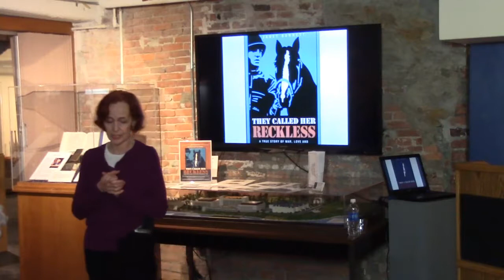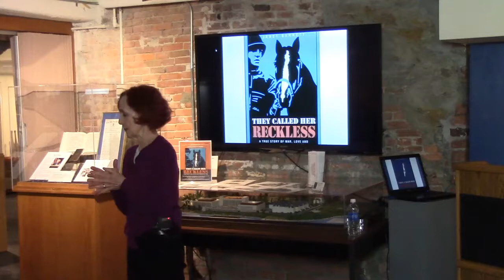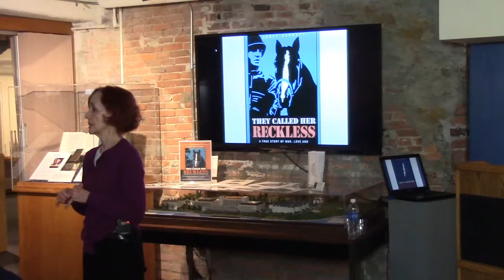8 Bells Lecture | Janet Barrett: They Called Her Reckless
Janet Barrett, "They Called Her Reckless," Eight Bells Book Lecture, Naval War College Museum, Feb. 5, 2015.

The Fifth Regiment’s Recoilless Rifle Platoon acquired a Korean pony to help haul ammunition to the front lines.  She quickly became part of the unit and for two years proved a valuable member by saving lives, raising spirits and winning the respect of all who knew her.